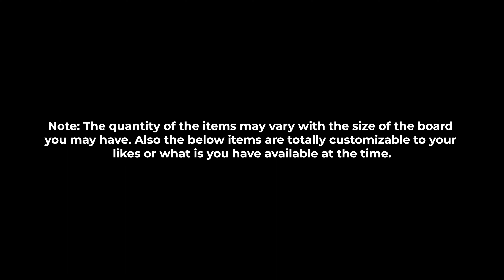Dessert Charcuterie Board with Belvita Brownie (Egg free)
Happy New Year to all my H2KAAM family!

Here is a sweet version of a Charcuterie board, please let me know what you think and as always feedback/ questions are welcomed! Enjoy!

Belvita Brownie with Oats Cookie Dough – Winter Charcuterie Board (Eggfree) @2hangrykidsandamom

Ingredients:

Oats Cookie dough Layer:

• Unsalted butter – 1/2 cup (at room temperature)
• Brown sugar – 1/4 cup (adds moist to the cookie)
• Oats flour – 1/2 cup
• Vanilla essence – 1 tsp
• Semi-sweet Chocolate chips – 1/4 cup
• Milk – 2 tbsp
Belvita Brownie Layer (Egg free):

• Chocolate Belvita Biscuits – 2 pack (Broken into powder– about 3/4  cup)
• Peppermint Candies – 10 (Broken into pieces – about 1/4 cup) (optional)
• Semi–sweet Chocolate chips – 3/4 cup

Dessert Charcuterie Board Ingredients:

• Pretzels – 1/ 2 cup
• Popcorn – 1/2 cup
• Wafer cream biscuits squares - 1/2 cup
• Semi- sweet Chocolate chips – 1/3 cup
• Crushed peppermint – 2 tbsp
• Chocolate cigars – 6 -7 pieces
• Belvita Brownies with oats cookie dough – 5-6 pieces
• Strawberries – 1/2 cup
• Raspberry – 1/2 cup
• Hot cocoa mix – 2 tbsp
• Milk – 1.5 cup
• Cool whip – 1 cup
• Sprinkles

Recipe for Cookie dough layer:

• In a mixing bowl, blend 1/2 unsalted butter, 1/4 cup brown sugar and 1/4 white sugar using a hand blender till it is well combined and creamy. It is very important to add brown sugar as it maintains that moisture in the dough and gives that soft cookie bite texture.
• In a separate bowl, mix the dry ingredients – 1/2 cup all-purpose flour, 1/2 cup oats flour and 1/4 tsp baking soda.
• Gradually, add dry ingredients to wet. With clean hands combine the mixture into a smooth but a stiff dough.
• Then add a teaspoon of vanilla essence.
• Add little less than 1/4 semi-sweet chocolate chip to the dough and reserve the remaining to top it before baking.
• Knead the dough for 2-3 minutes.
• If the dough is not well combined or dry add 2 tbsp milk and knead again.
• Keep it aside till we prepare the brownie batter.

Recipe for Brownie layer:

• Preheat oven at 325*F
• Put all the belvita biscuits in a sandwich Ziplock bag and seal it tight. Using a rolling pin crush the cookies to form a coarse powder. Make sure there are no big cookie chunks left. You can also grind it in a grinder as well.
• If you like peppermint flavor then repeat the above process, put peppermint candies in a sandwich zip lock bag and seal it. Using a rolling pin pound on the bag to crush it to powder.
• In a bowl, mix in dry ingredients – 3/4 cup powdered belvita cookies, 3/4 cup all-purpose flour, 1/2 tsp baking powder and keep it aside.
• In a microwave safe bowl, melt ¾ semi-sweet chocolate chips and ¼ cup unsalted butter at 30 seconds and stir. Repeat this process 3 times till the chocolate is well melted and shiny liquid like chocolate ganache.
• Carefully add in warm chocolate ganache and yogurt to the dry ingredients and gather into a thick batter.
• If the batter is dry and hard to work with, add in 1/3 cup milk and mix well
• Time to layer and bake.
• Grease a square baking pan and dust with dry flour. I am using a non-stick 9x9-inch baking pan, so it doesn’t require greasing hence I am directly pour the batter.
• First layer the brownie batter, using a silicone spatula spread it evenly on the pan. It may look like a thin layer, but it will rise and with cookie dough layer on it, it would be just perfect.
• With a small ice-cream scoop, take cookie dough and drop it randomly on the brownie batter.
• Bake it in the oven for 25 minutes and let it cool down.
• Put it on a Charcuterie board or serve it with Ice-cream!